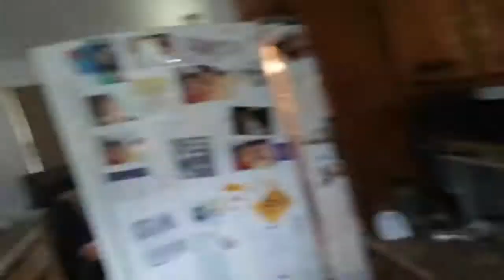How to make a Bagel